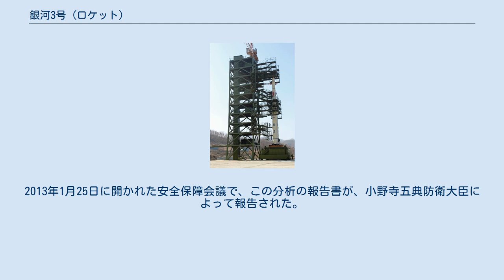銀河3号 (ロケット)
銀河3号（ぎんがさんごう、朝鮮語: 은하 삼호、朝鮮語仮名:ウンハ-サムホ）は北朝鮮で開発・製造された3段式の液体ロケット。
以前に人工衛星の軌道投入に失敗した銀河2号の改良型である。
銀河2号を含めてテポドン2号ミサイルの改良・派生型と考えられている。
 なお、銀河3号は衛星打ち上げに使用される機体に名付けられた「平和目的」を主張するための別称であり、長距離弾道ミサイルとしての名称は「火星13号」であるとする報道があるが、グローバルセキュリティーではKN-08を火星13としている。
このように打ち上げ機とミサイルでほぼ同じ設計のロケットを使用し、異なる名称を付けることは、ロシア、アメリカ、中国などでもかつて行われていた。
 2012年4月8日に、同国平安北道鉄山郡東倉里に新たに建設された射場「西海衛星発射場」と、ロケット「銀河3号」、人工衛星「光明星3号」が外国から招待した報道陣に公開された。
そして4月13日に光明星3号を搭載したと見られる本機が発射されたが、打上げは失敗し黄海に墜落した。
同日中に北朝鮮は打上げの失敗を公式に認めたが、これは発射の事前に射場や各種施設が外国の報道陣に公開されたことと合わせて異例な事であった。
 同年12月12日に、4月の実験の時と同名の本機で人工衛星「光明星3号2号機」が発射された。
北朝鮮は、発射後しばらくして衛星の軌道投入に成功した事を発表し、同日中に北アメリカ航空宇宙防衛司令部（NORAD）も、衛星の軌道投入成功を発表した。
これは北朝鮮初の人工衛星の軌道投入成功であった。
これに対して、日本、アメリカ、韓国のマスメディアでは、北朝鮮の弾道ミサイル技術は進展しているが、未だ核弾頭を搭載できる完全な大陸間弾道ミサイル技術の獲得には至っていないと分析する報道がなされた。
 北朝鮮が開発・製造するロケットは、北朝鮮の弾道ミサイル・核開発計画と表裏一体の存在であると国際社会から看做されている事から、国際連合安全保障理事会決議1718と決議1874で発射しないよう強く要求されており、2012年4月の発射の後には、発射を非難する議長声明が、12月の発射後には制裁決議の決議2087が採択されている。
 2012年12月に、韓国が黄海に落下した銀河3号の残骸を引き上げて、米韓合同で調査した結果、銀河3号はスカッドやノドンの技術を基盤に北朝鮮が独自に開発したものであることが確認された。
技術水準は「60年代から70年代のソビエト連邦の弾道ミサイルの水準」や「ノドンと同等水準」と分析された。
メインエンジンはテポドン2号と同じく推力27トン級のノドンのエンジン4基をクラスター化したもので、1段用の姿勢制御用の補助エンジンは4基の3トン級エンジンであった。
燃料はケロシンに炭化水素系化合物を添加した物質で、酸化剤は赤煙硝酸であった。
10個程度のセンサと一部電子機器は中国などの5カ国の外国製が使われていた。
 日本の防衛省は、この北朝鮮のロケットは射程1万キロメートルを超え、アメリカ本土を射程に収めている可能性があると分析している。
2013年1月25日に開かれた安全保障会議で、この分析の報告書が、小野寺五典防衛大臣によって報告された。
 ウィキメディア・コモンズには、銀河3号ロケットに関するカテゴリがあります。